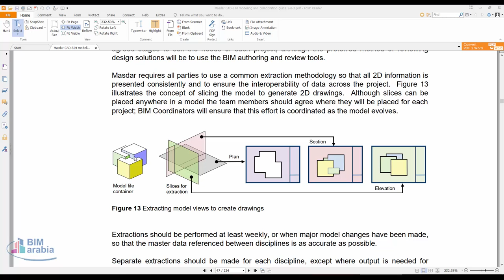09 Masder Extracting model views to create drawings